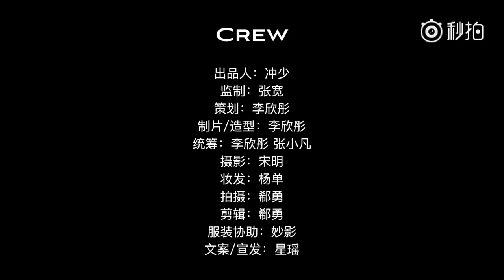Cecilia Boey - Chic Banana Photoshoot